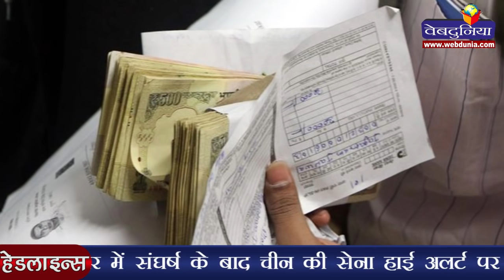दूसरे के खाते में पैसे जमा किए तो 7 साल की जेल | Bank account violators will face 7 years jail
आयकर विभाग ने अपनी अघोषित राशि दूसरों के बैंक खातों में जमा करवाने वालों को आगाह करते हुए कहा है कि इस मामले में नियमों का उल्लंघन करने वालों के खिलाफ बेनामी लेन-देन कानून के तहत आरोप लगाने का फैसला किया गया है जिसमें जुर्माना व अधिकतम 7 साल की कैद की सजा हो सकती है।

इस बीच आधिकारिक सूत्रों ने कहा है कि विभाग ने 8 नवंबर के बाद अप्रचलित नोटों के संदिग्ध इस्तेमाल को लेकर 80 से अधिक सर्वे व लगभग 30 तलाशियां लीं जिनमें 200 करोड़ रुपए से अधिक की अघोषित आय पकड़ी गई। इस तरह की कार्रवाई में 50 करोड़ रुपए की नकदी भी जब्त की गई है। कर अधिकारियों ने 8 नवंबर के बाद बैंक खातों में भारी नकदी जमा कराए जाने के मामलों की पड़ताल के तहत देशभर में अभियान चलाया है।

अधिकारियों का कहना है कि ऐसे मामलों में संदेह सही पाए जाने पर बेनामी संपत्ति लेन-देन कानून 1988 के तहत कार्रवाई की जाएगी। यह कानून चल व अचल दोनों संपत्तियों पर लागू होता है। इस कानून के तहत राशि जमा कराने वाले व जिसके खाते में जमा हुई, दोनों को पकड़ा जा सकता है। उन्होंने कहा कि शुरू में उन मामलों में नोटिस जारी किए जाएंगे जिनमें 2.50 लाख रुपए की सीमा से अधिक बड़ी राशि में धन जमा कराया गया हो, लेकिन इससे कम राशि वाले उन मामलों की भी जांच होगी जिनमें बैंक या वित्तीय आसूचना इकाई संदिग्ध लेन-देन की शिकायत करेंगे।